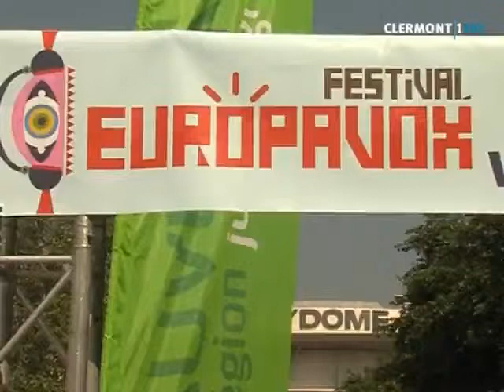Le festival EuropaVox : 3 jours avec la musique (Clermont)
Sites webs/blogs, copiez cette vidéo avec le bouton "Intégrer" !
 Le festival Europavox c'est 3 jours de concerts, avec cette année à l'honneur la musique européenne. Des artistes tels que The Kills, Arthur H ou encore Woodkid, se produiront sur scène.